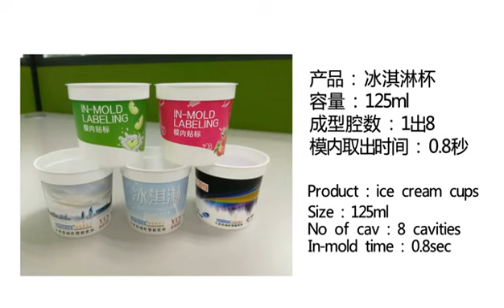YANGSEN ROBOT-EXHI IML 8CAV ICE CREAM CUPS 2019 CHINAPLAS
8 CAV ICE CREAM IN MOLD LABELING ROBOT